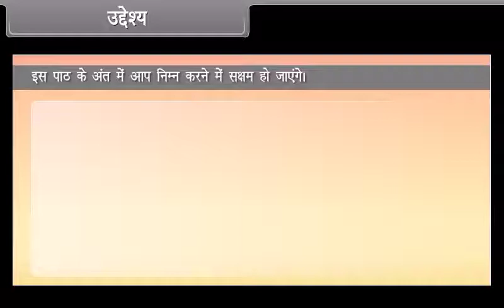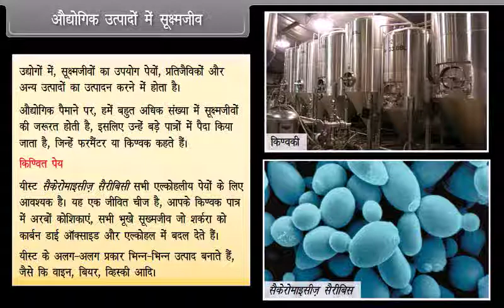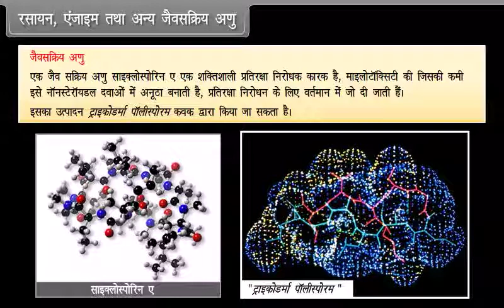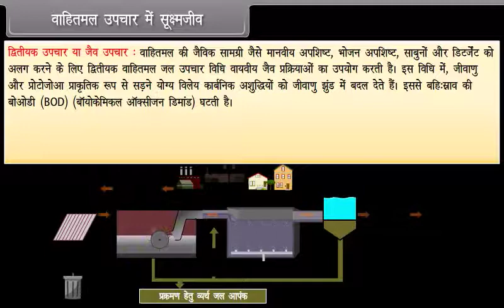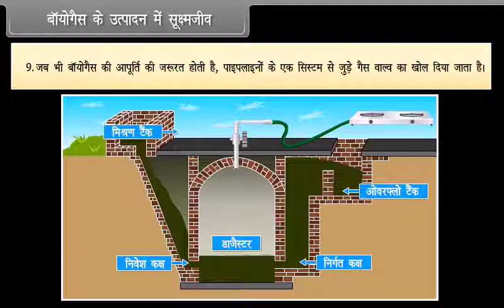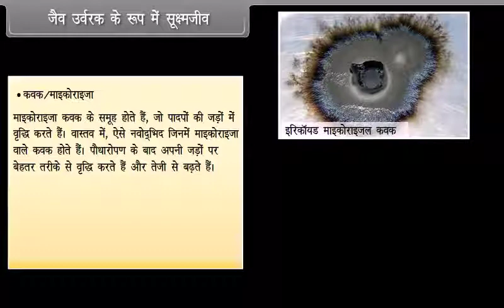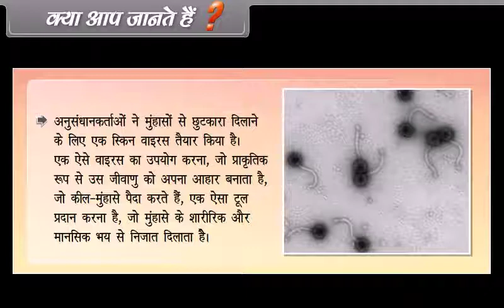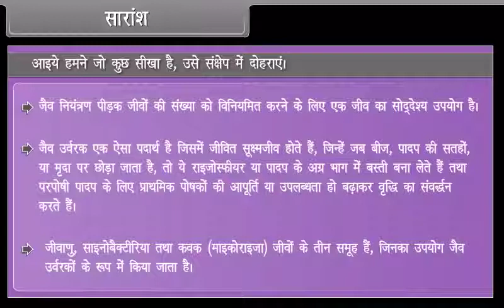10 Microbes in Human Welfare | Animation | 12th Bio | Hindi